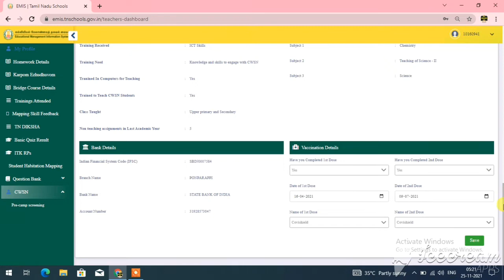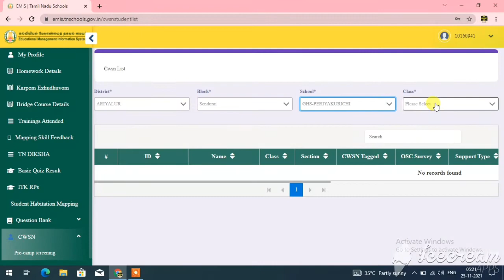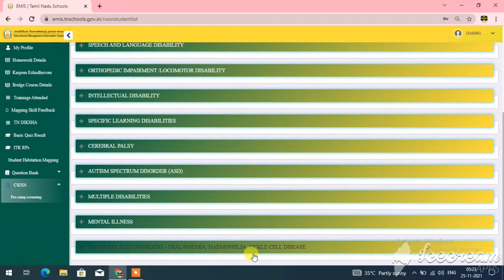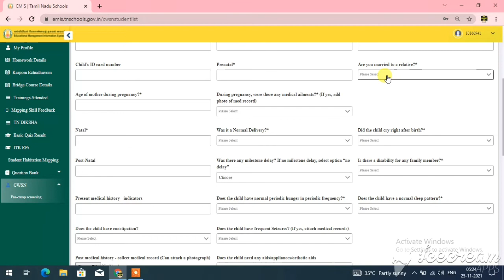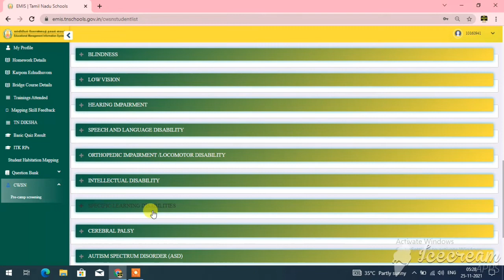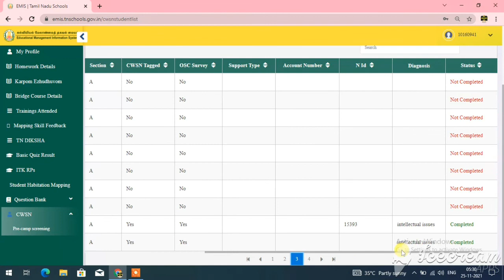cwsn students data entry process in emis | cwsn data entry in emis portal